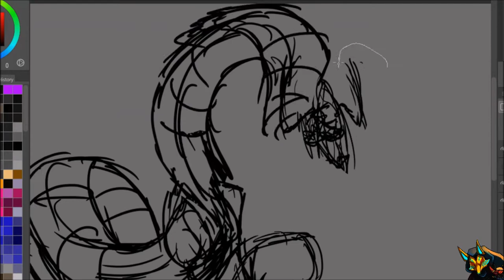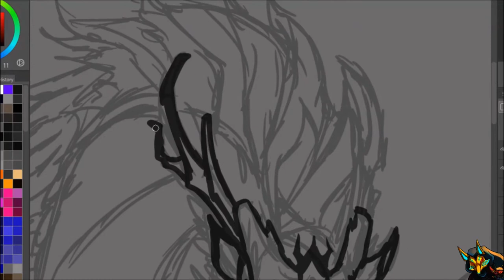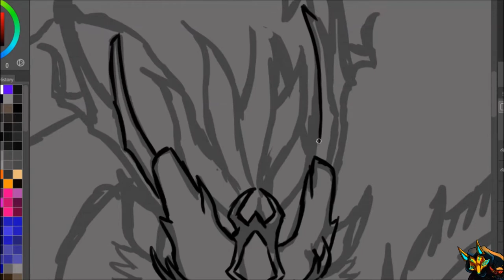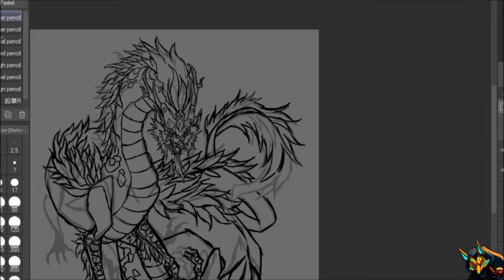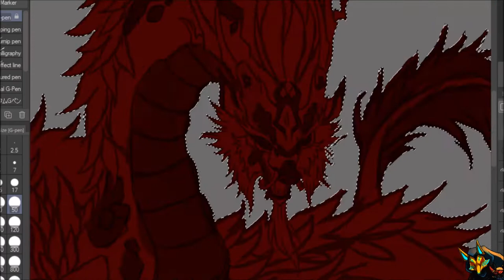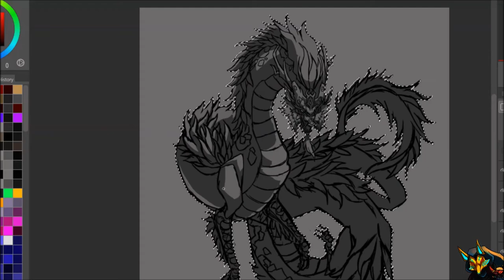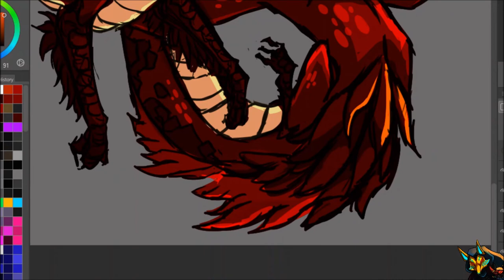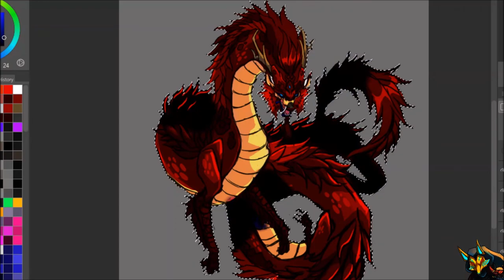Red Dragon Emperor Process [Speedpaint]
I love drawing Asian Dragons. They are just so fluffy, curly, scaly, and majestic creatures, and I have an amazing time making this one!